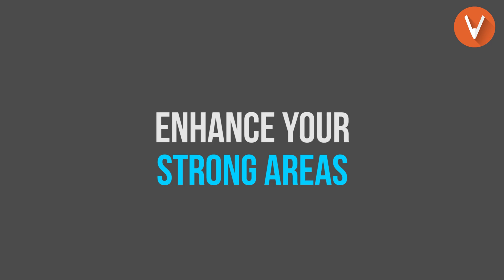CBSE Board Exam 2019 Class 10 | Science - Physics | Sprint X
Q: Why can’t you take electricity to social outings?
A: Because it doesn’t know how to conduct itself.
Xth Boarders!!! Nervous about the 1st big exam of your life? Constantly in fear, that you'll forget everything you have learned
Guess what!! Our very own 'Sherlock Ohms' Abhishek Sir, brings to you Physics for Sprint X, EXCLUSIVELY on Vedantu Class X YouTube channel where he takes you through all the important and difficult questions, examples and numericals, YOU wanted.
Also, for complete schedule details for Sprint X, visit our YouTube Community Page.
for a free test.